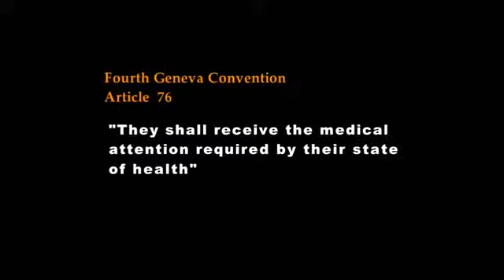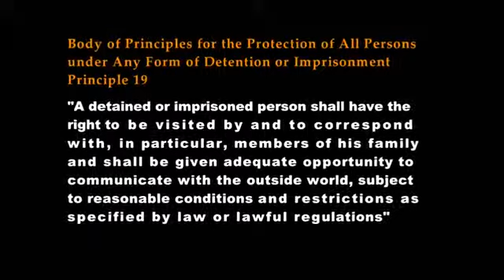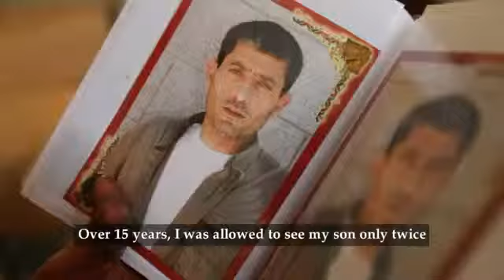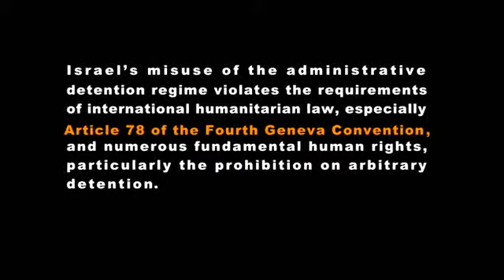Prisoners Without Human Rights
Palestine | Prisoners Without Human Rights